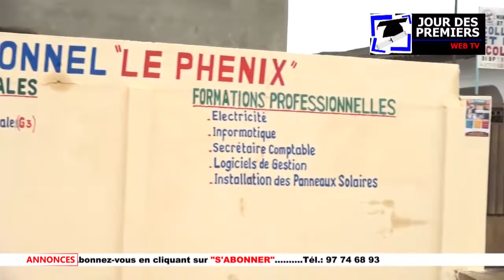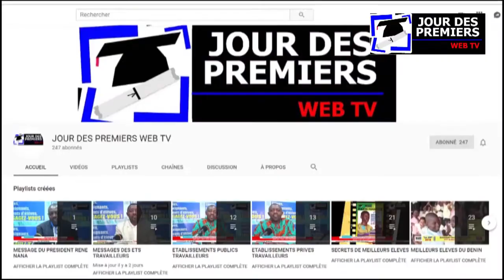JOUR DES PREMIERS WEB TV / CS Le Phénix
Le Collège d’Enseignement Polytechnique et Professionnel Le Phénix est un Etablissement Travailleur recommandé par l’ONG ‘‘Le Jour Des Premiers’’.